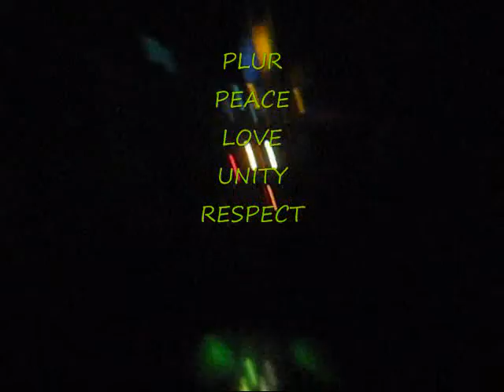Rave Party ? No, Clubbing!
Tainted Productions 307
benefit Children's Hospital Wisconsin
PLUR
Rollingstone Magazine official  Cover Campaign for RollingStone Magazine social network.
Re-invest in Rocking History.
Kidkel69  re-creates the original
Dr. Hook and the Medicine Show
Cover of the Rollingstone Campaign 2007
Exclusively with Microsoft products
Watch for  new release and  Dr. Hook Tour
 PUT KIDKEL69 on The Cover of  RollingStone Magazine by e-mailing
 Kidkel69 on the cover of the RollingStone Magazine and socail page. Plus 11 other cyber-space bands for a 12 month series of Cyber-Space musicians!
RollingStone Social Network page.
Put Dr. Hook and Cheap Trick in the hall of fame.